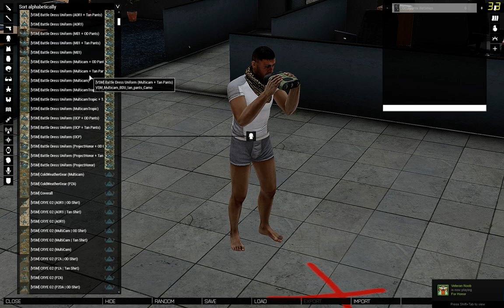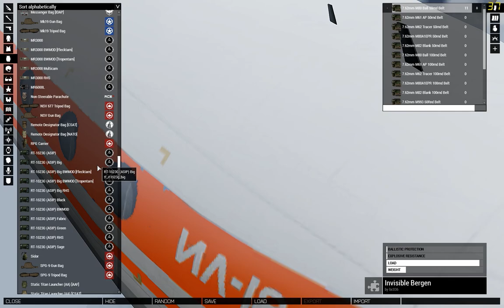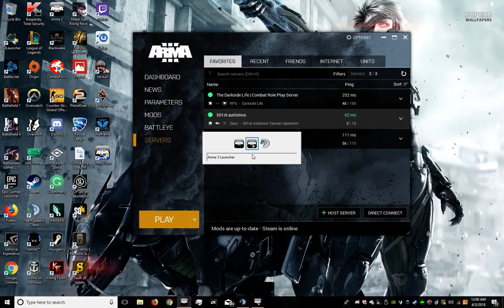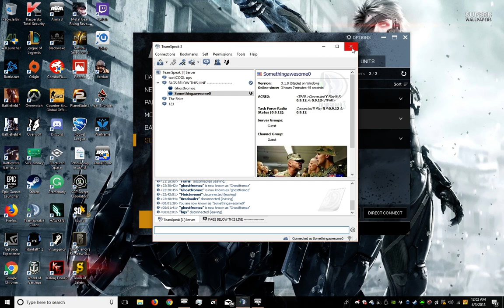ArmA 3 501st tanoan campaign